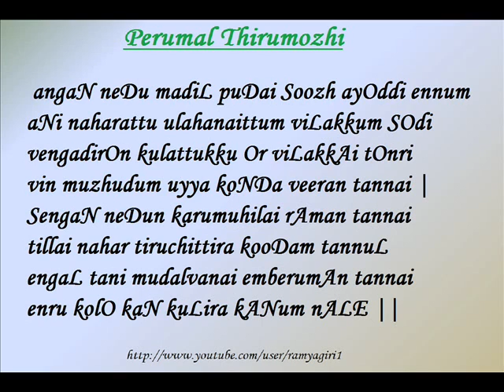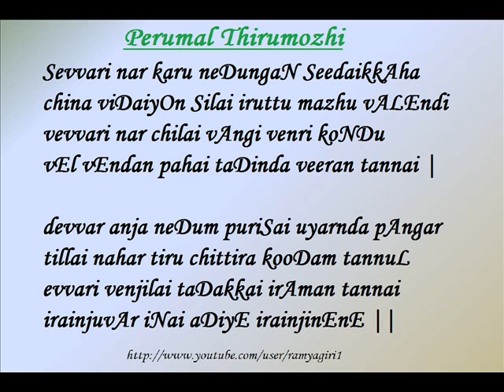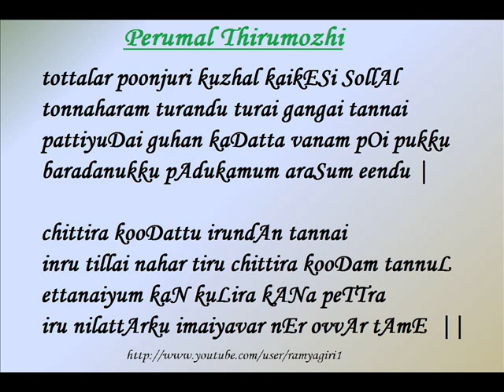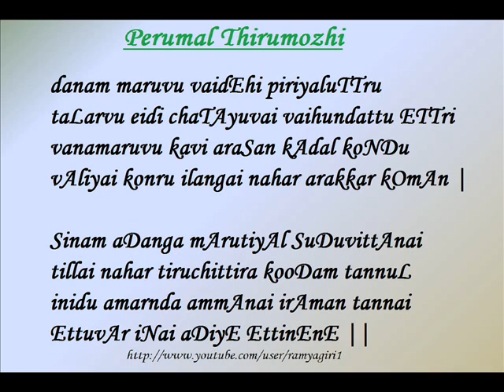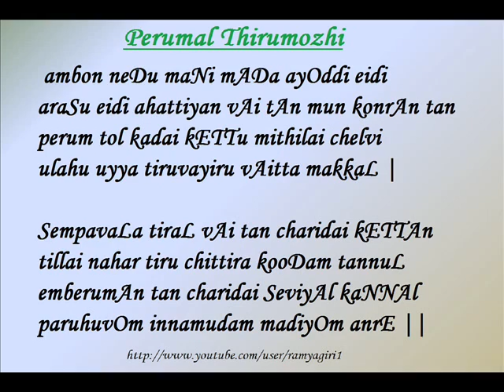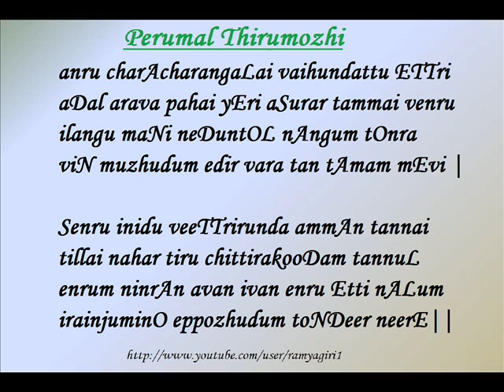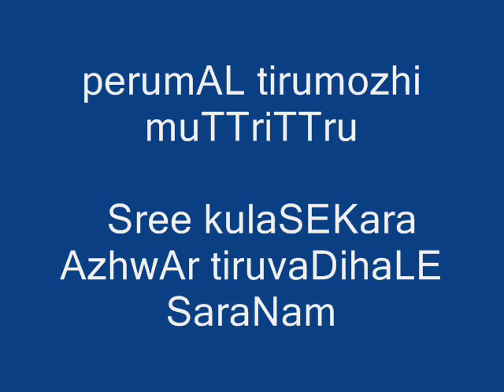angkaNedumathiL [741-751] (Perumal Thirumozhi)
angkaNedumathiL
Sri Ramayanam in short - Thirucchiththirakoodam